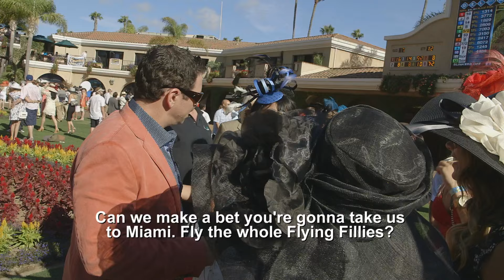Stable Wars: Del Mar | Season 2 Episode 2 | Reality-TV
Three rival horse-racing syndicates battle as financial, social, and sexual conflicts explode to redefine this Sport of Kings: it's all about winning.

Directed by: Jonathan Lee Smith, Jenilee Reyes, Lawrence Benjamin